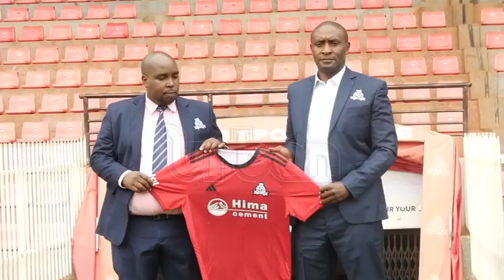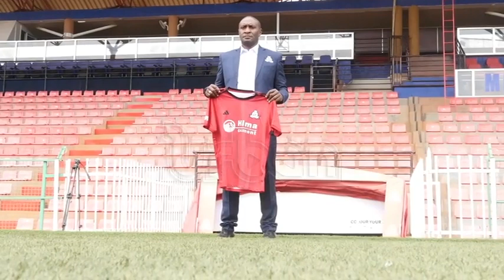Sports: Vipers unveil Mbabazi as new head coach